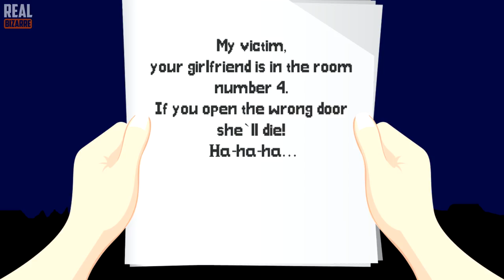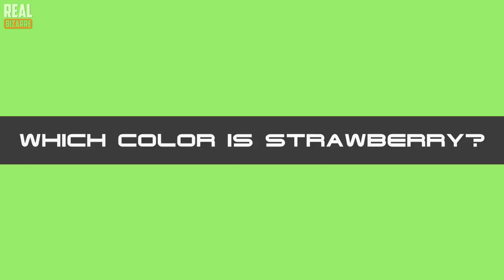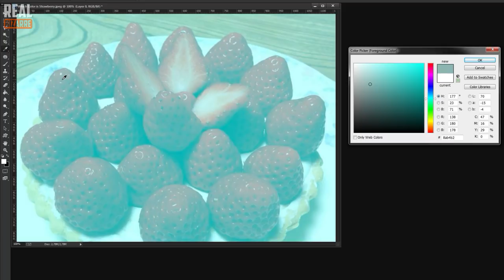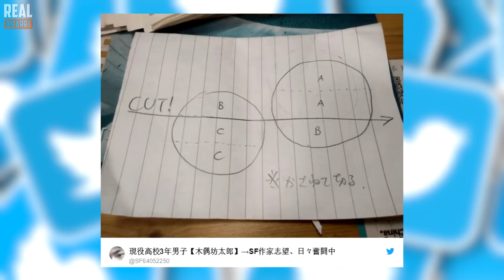Best Crime Riddles Only The Smartest Can Solve!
Coolest criminal riddles that will blow your mind! Level up your IQ and logic!